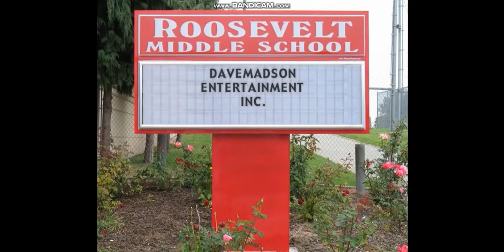New Davemadson Entertainment inc. Production (2021)